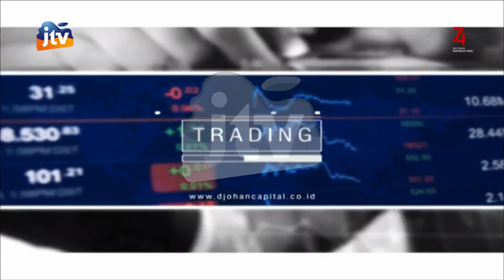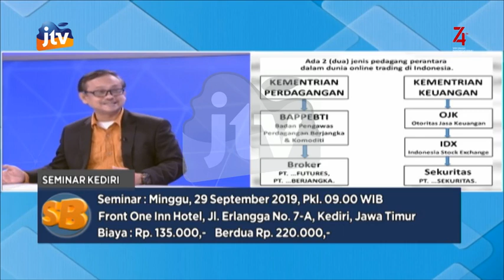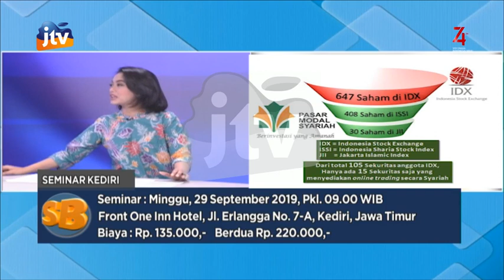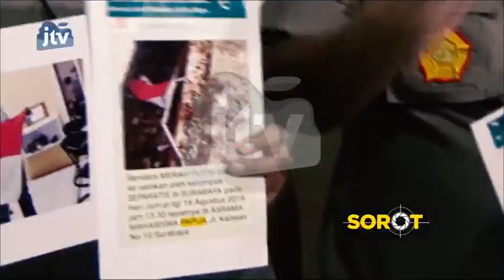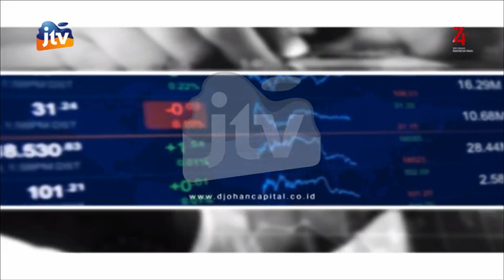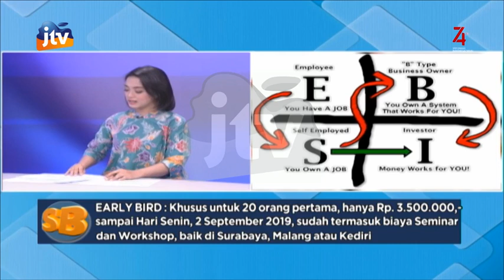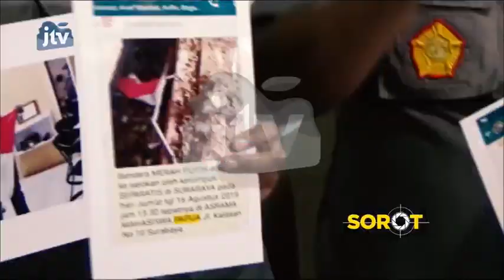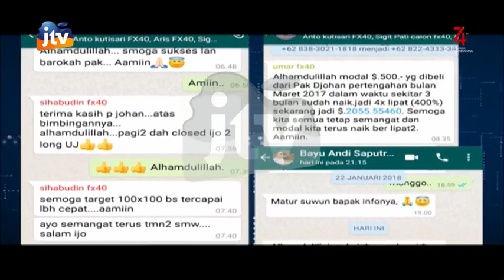djohan capital - Solusi Bisnis JTV - 31 Agustus 2019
informasi lebih lanjut seputar online trading syariah silahkan hubungi  No. Hp/WA 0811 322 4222